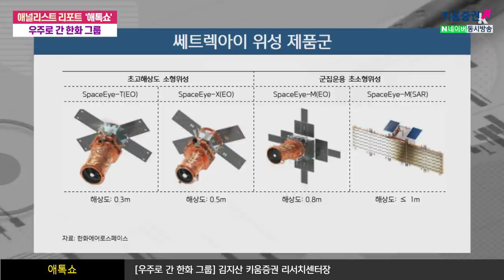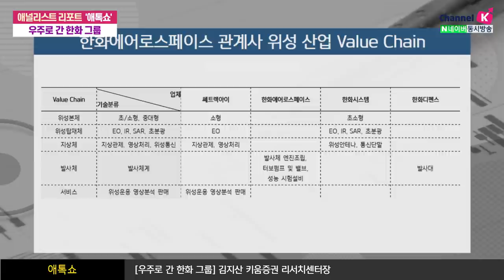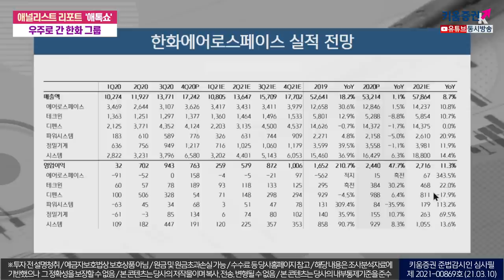우주로 간 한화그룹 (애톡쇼.주식투자/21.03.10)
한화그룹의 위성 사업 행보
한화에어로스페이스가 쎄트렉아이 지분 인수,
유상증자 590억 20% 지분율, 전환사채 500억 10% 추가 획득 예정
최근 미국 전자식 위성통신 안테나 기업(Kymeta)에도 지분 투자

한화에어로스페이스의 지난 4분기 실적은?
4분기 영업이익은 시장 컨센서스를 상회함
민수 부문인 테크윈과 정밀기계가 극적인 수익성을 보여준 반면,
디펜스와 시스템의 실적이 기대에 미치지 못함

올해 영업이익은 11% 증가한 2,716억원,
1분기 영업이익은 259억원으로 모두 기존 추정치를 상회할 전망

강병욱&김주연 키움증권 채널K 앵커, 김지산 키움증권 리서치센터장